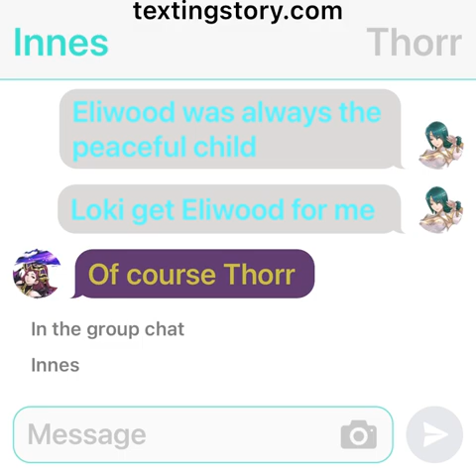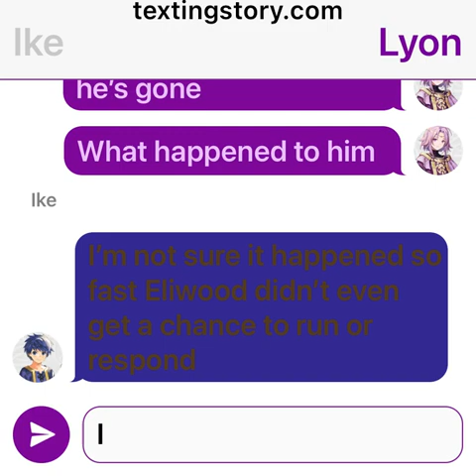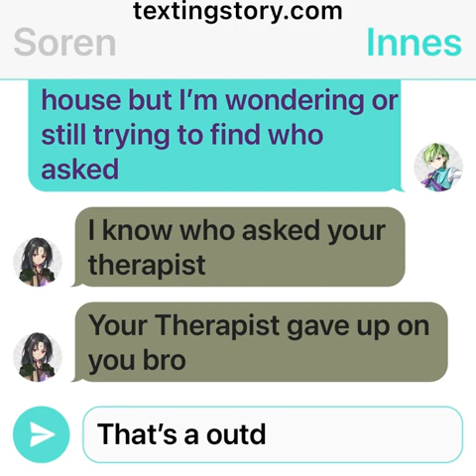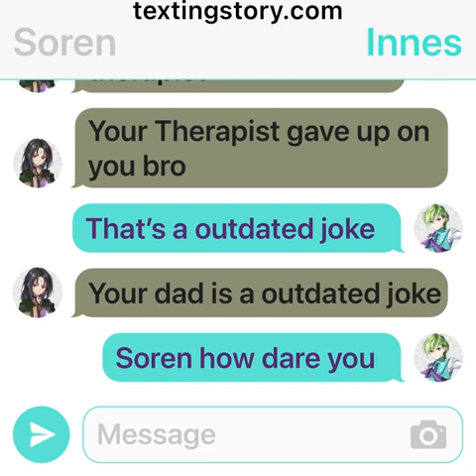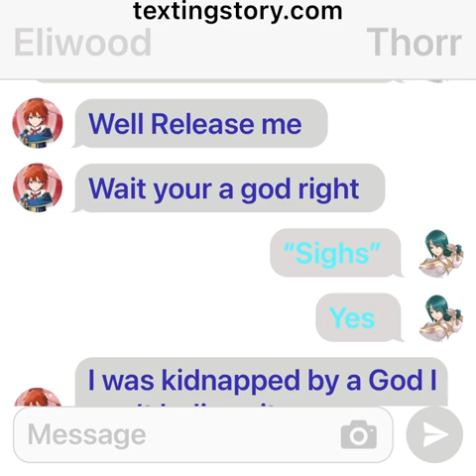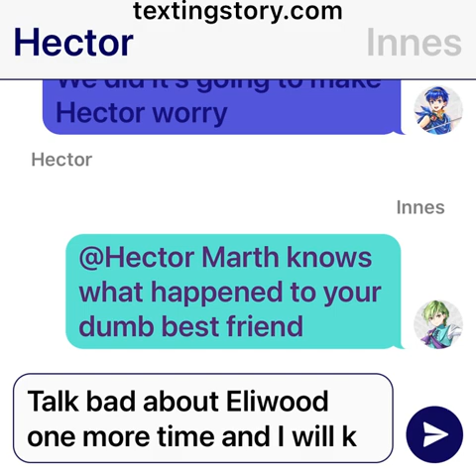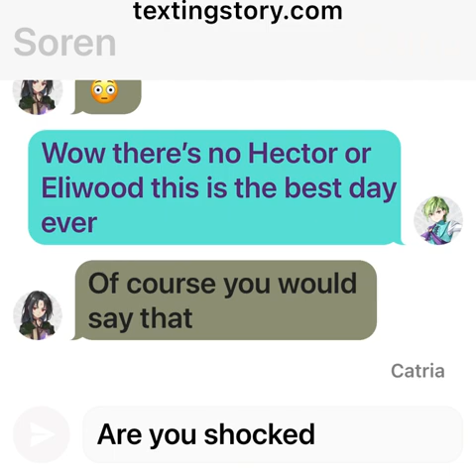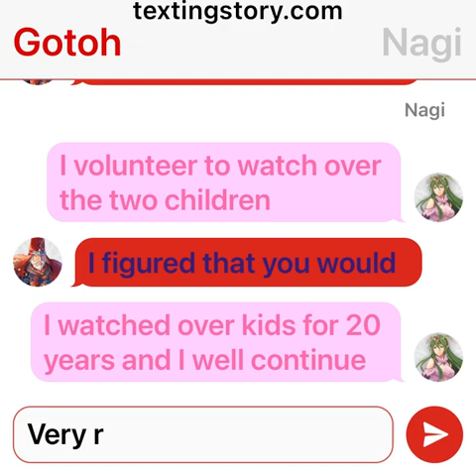If Fire Emblem heroes kid alts had a group chat part 2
Eliwood is missing from the group chat it seem can the FE kid alts figure out what happened to Eliwood before you guys do watch and find out

Since you ended the last part what’s make a part 2